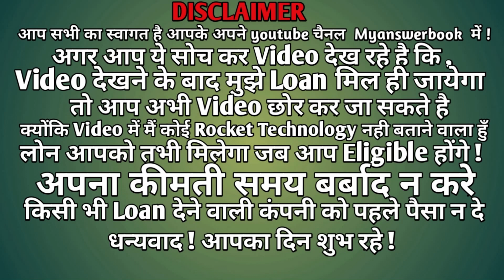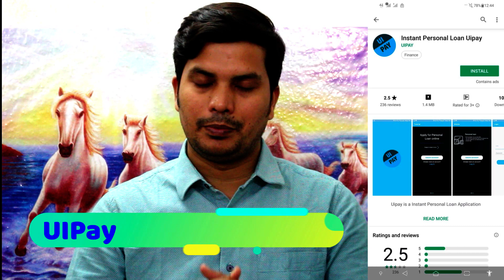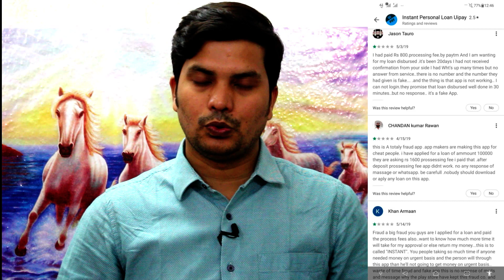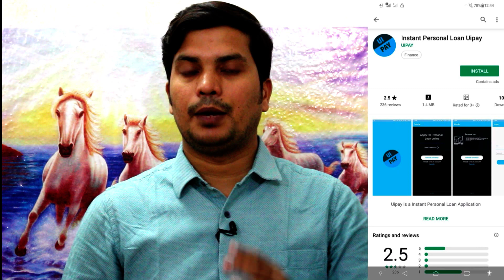Get Instant Personal Loan Upto 3 Lakh | Aadhar card + Pancard |Without Salary Slip & Income Proof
Hello Dosto, Swagat hai aap sabhi ka ek baar phir aapke apne youtube channel myanswerbook me aur aaj ki is video me hum baat karenge ek aise Loan_application ke baare me jo ye dawa karti hai ki aap yahan se sirf aadharcard+pancard par 3 lakh tak loan le sakte hai , to is video ko pura jarur dekhe .

दोस्तों इस चैनल के माध्यम से Online loan कैसे ले इसकी जानकारी hindi में दी जाती है वैसे तो अगर आपके पास Documents है तो आप बैंक या किसी Private company से loan ले सकते है ,लेकिन जमाना बदल रहा है ऐसे में बहुत सी संस्था online loan दे रही है जो आपके आपके smartphone के जरिये ghar बैठे मिल सकती है , ये एक छोटी सी सहायता myanswerbook की तरफ से की जब भी आपको भविष्य में loan की जरुरत हो और आप बताये गए loan provider से loan ले पाए ,

नए और interesting Mobile Apps के बारे में जानने के लिए यहाँ देखे